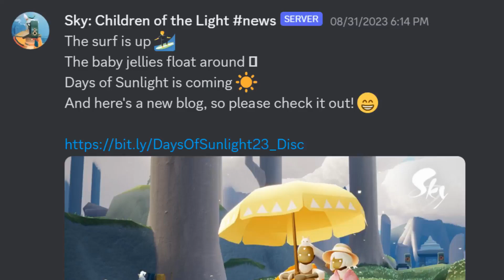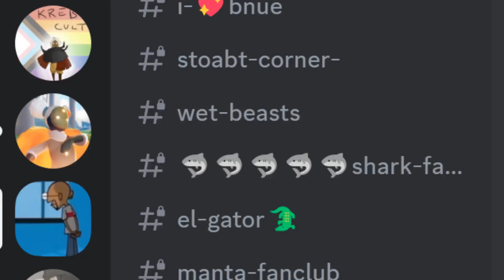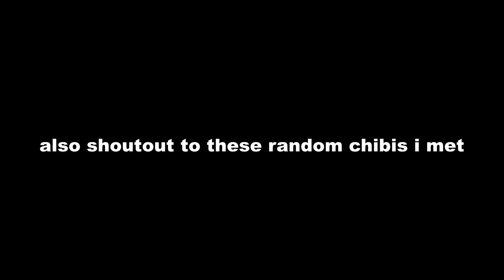Sunlight Silliness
had some exams and health stuff this week so this was a fun little distraction. i absolutely love this event area if you could not tell, one of the best aside from days of mischief